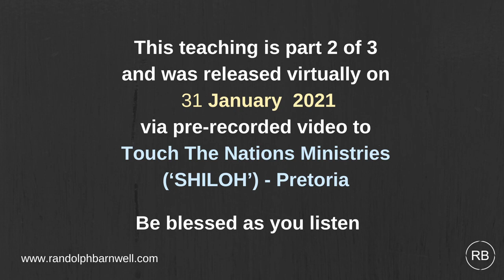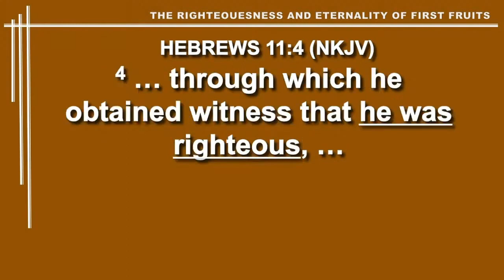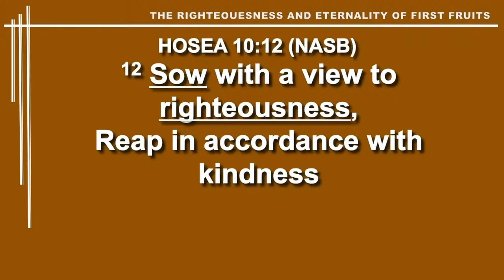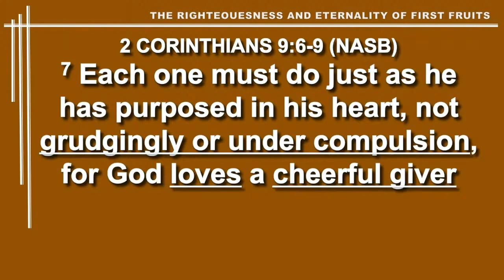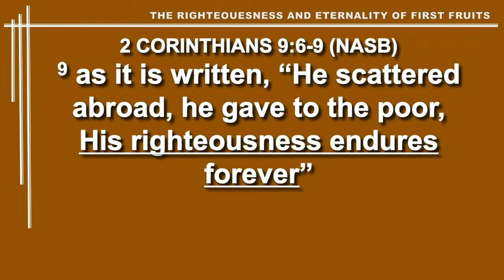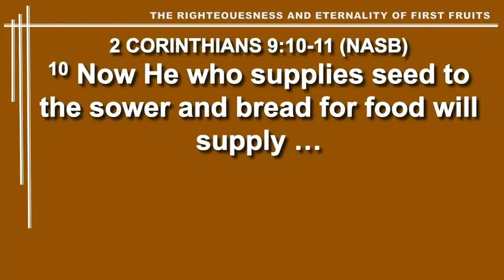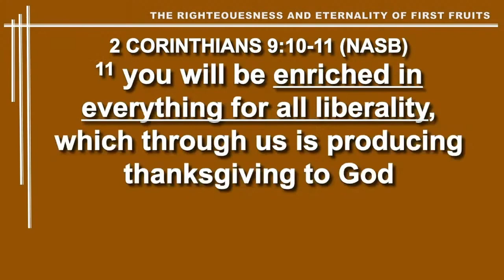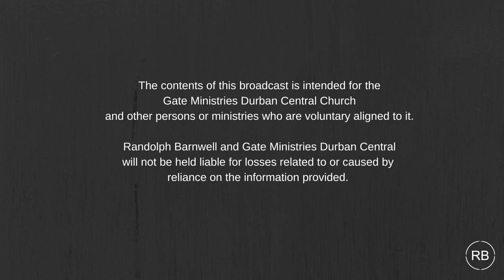Eternality of First Fruits & Righteousness | 1st Fruits Part 5/6 | Shiloh Pretoria | R Barnwell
The principle of first fruits finds its origins outside of time. It emanates from the realm of timelessness - the eternal dimension in which God resides. It was not spawned out of consideration of human interactions with God on Earth, because it existed as a principle within processes that were afoot even before time began. Thus, first fruits is an eternal principle and by that very nature, is enduring. There is an eternality attendant with first fruits.

There is an eternality associated with first fruits. It is not time-related, nor time-conditioned. No matter what era in time we live, religious tradition, different doctrinal perspectives or diverse worldly views on a biblical principle, should not shape our belief and behaviour in reference to it, but the fact of its enduring and ageless quality.

This teaching situates the practice of First Fruits in time within timelessness and connects it strongly to RIGHTEOUSNESS. This will enlighten and empower you.

This is part 2 of 3 shared via pre-recorded video  at Touch The Nations (Presently ‘SHILOH) on Sunday, 31 January 2021

Free-will offerings to Randolph and/or Gate Ministries Durban Central can be effected via the information provided below:

Randolph Barnwell
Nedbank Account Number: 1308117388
Branch Code: 198765
Swift Code: NEDSZAJJ
Ref: "Your Name"

Gate Ministries Durban Central
ABSA Bank Account Number: 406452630
Branch Code: 632005
Swift Code: ABSAZAJJ
Ref: "Your Name"

Don’t have time to READ, but have time to LISTEN? Get your AUDIO COPY of the AUDIOBOOK through one of these platforms:

May Great Grace be yours as you listen to this content.

In Christ, Randolph Barnwell